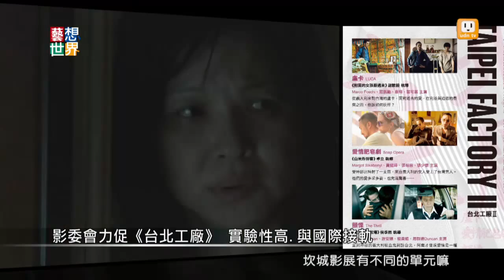《藝想世界》第481集 總監饒紫娟.導演卓立.演員黃健瑋談《台北工廠II》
《台北工廠II》由三部各三十分鐘的短片構成，
分別為卓立執導的《愛情肥皂劇》、
謝駿­毅執導的《盧卡》與侯季然執導的《顫慄》，
有愛情喜劇、社會寫實和恐怖驚悚類型，風格­迥異。
影片背景皆設定於台北，內容則涵蓋台、
義兩地語言及文化背景，並由台、義演員共­同演出。